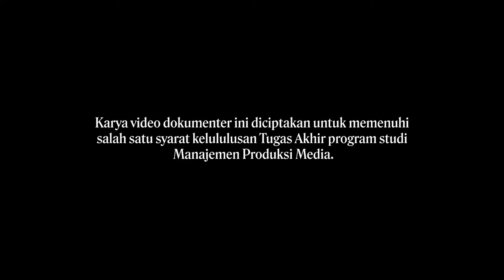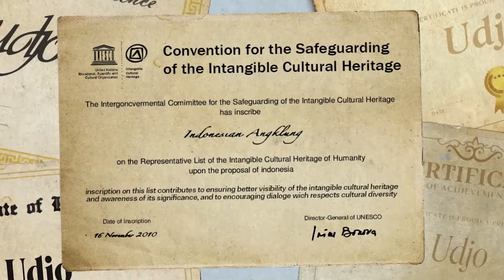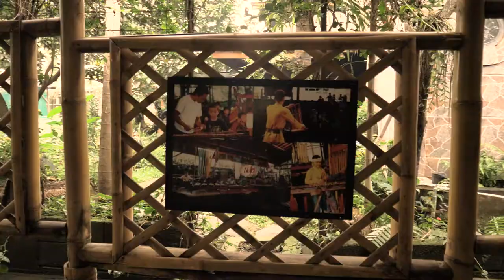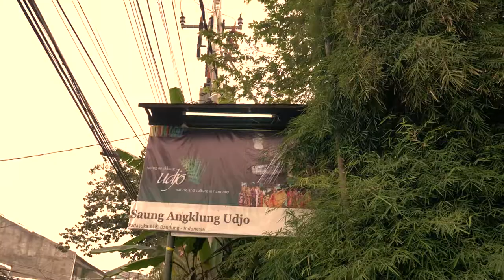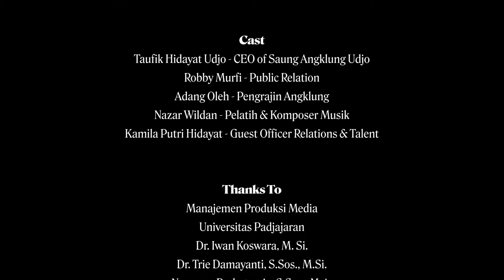The Other Side of Saung Angklung Udjo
Video dokumenter dengan judul “The Other Side of Saung Angklung Udjo” ini mengangkat tema isu sosial terkait Pemberdayaan Masyarakat oleh salah satu tempat wisata budaya di Padasuka, Kota Bandung, yaitu Saung Angklung Udjo yang sudah dilakukan sejak pertama kali berdiri.

Awalnya, video dokumenter ini akan menceritakan terlebih dahulu mengenai sejarah singkat awal berdirinya Saung Angklung Udjo, yang didirikan oleh Udjo Ngalagena dan istrinya, Uum Sumiati dengan disari kesederhanaan dan keunikannya sehingga tempat wisata budaya dapat berdiri sejak tahun 1966 hingga saat ini.

Tidak hanya itu, video dokumenter ini pun menjelaskan secara singkat terkait perkembangan yang sudah dialami oleh Saung Angklung Udjo dengan beberapa penghargaan yang sudah diraihnya. Perkembangan tersebut dapat diraihnya berkat kegigihannya untuk menjadi pusat ekosistem angklung dunia yang disertai dengan campur tangan para pekerja yang merupakan masyarakat sekitar Padasuka.

Selanjutnya, “The Other Side of Saung Angklung Udjo” ini disambung dengan mewawancarai pekerja-pekerja Saung Angklung Udjo, pekerja-pekerja tersebut diantaranya, Performer, Pengrajin Angklung, Composer, dan Humas Saung Angklung Udjo. Mereka akan menceritakan berbagai hal mengenai kegiatan serta kondisi selama bergabung di Saung Angklung Udjo.

Karya video dokumenter ini diciptakan untuk memenuhi salah satu syarat kelulusan Tugas Akhir pada program studi Manajemen Produksi Media, Fakultas Ilmu Komunikasi, Universitas Padjadjaran.

Muhamad Reinaldy Ghofani
Erlangga Bhayangkara Gultom